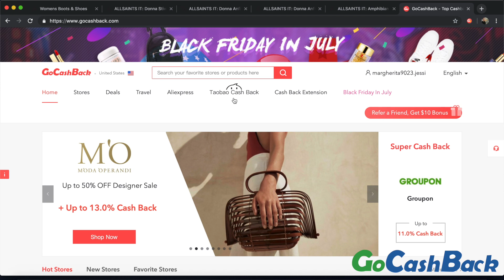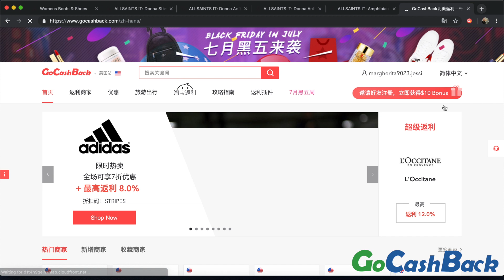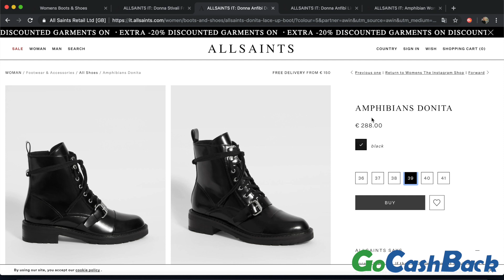淘宝买到的无敌好物推荐&省钱攻略 | Best Buy From Taobao❤️ | Jessi Woopee ft GoCashBack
这是一条马甜甜和GoCashBack的合作视频！
让马甜甜为大家介绍这些年我买到宝的淘宝好物以及所有千手观音买买买选手适用的省钱攻略吧💰

社 交 平 台  |  F I N D  M E  A T…
微博@JessiWoopee
公众号@JessiWoopee
小红书@JessiWoopee就是马哥哥呀

基 本 信 息  |  I N F O
⚖️95年天秤座
🇮🇹意大利米兰
🧒🏻中性不敏感城墙皮
✂️Fashion Design

产 品 清 单  |  L I N K S

GoCashBack是北美第一华人返利网站，除了拥有千余美国大牌商家的返利合作，也是全网唯一一家支持淘宝返利的返利网站（嘻嘻嘻嘻嘻嘻啱晒我!）Ssense, Farfetch, Bergdorf Goodman, NET-A-PORTER UK, Bloomingdale, Neiman Marcus等热门商家返利高达8%，ShopBop返利额度更是高达10%!

身处欧洲的我, 也仔细研究了一下欧洲的使用范围（嘻嘻嘻嘻嘻）像是Harvey Nichols, NET-A-PORTER UK, allsaints, lookfantastic, BEAUTY EXPERT以及我个人超级爱买的ASOS和boots都有返利的优惠!

Harvey Nichols 8%
ASOS UK 3%
Net-A-Porter UK 5%
Net-A-Porter EU 5%
All Saints 2%

淘宝的返利也是覆盖方方面面, 我个人使用下来都能有或多或少的返利, 苍蝇再小也是肉啊～一年我在淘宝至少也要花个一两万人民币, 有了返利再怎么说也能返回个一两百块的口红本啊哈哈哈哈哈哈

此次合作呢, GoCashBack也提供了粉丝福利给我的吃瓜仙女们～

新用户注册都是$5的奖励, 通过这个链接即可double! 让我倍儿有面子哈哈哈哈

返利满$20即可提现, 提现方式也是丰富多样: 支票, PayPal, 支付宝或者绑定银行卡都是可以的, 任君选择～

好啦～大家继续往下看我视频中提到的产品信息吧❤️

GoCashBack合作视频, 前缀非bit.ly的链接均为返佣链接。

电炖煲
【下架了…】

吸盘式挂钩（懒角落不卖了, 链接是我手上另外一个）

录 制 器 材  |  F I L M  G E A R I N G
📹视频相机 Canon 6D mark II
🖥剪辑软件 iMovie+PhotoShop